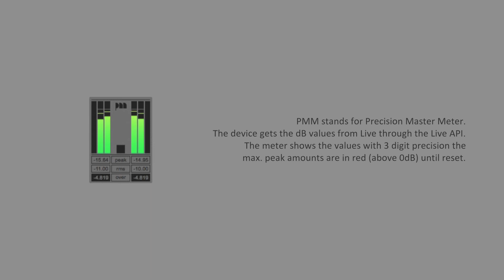DEMO - PMM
encoderaudio PMM